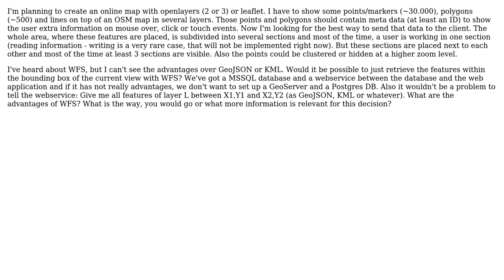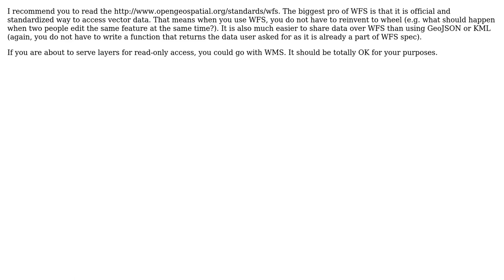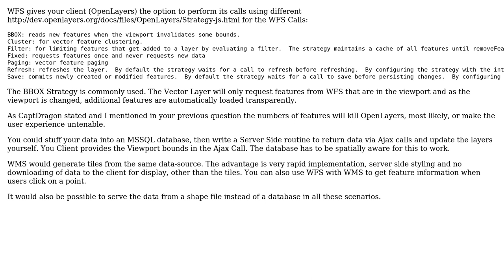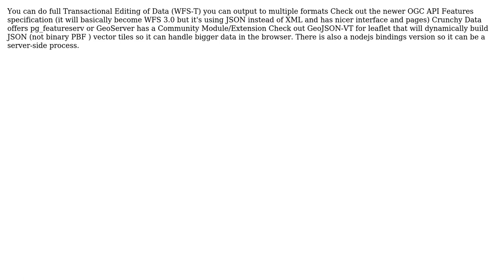GIS: Advantages of WFS over GeoJSON/KML? (4 Solutions!!)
GIS: Advantages of WFS over GeoJSON/KML?

With thanks & praise to God, and with thanks to the many people who have made this project possible! | Content (except music & images) licensed under CC BY-SA | Music | Images & others | With thanks to user stofl user PolyGeo user Michal Zimmermann user Mark Cupitt user GeospatialDataGuru user CaptDragon and the Stack Exchange Network Trademarks are property of their respective owners. You are responsible for your own actions.